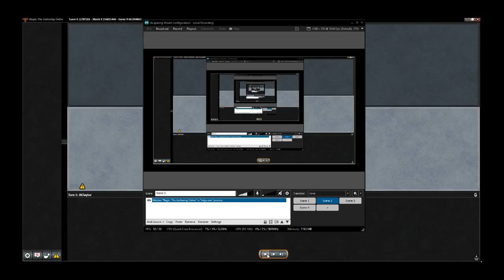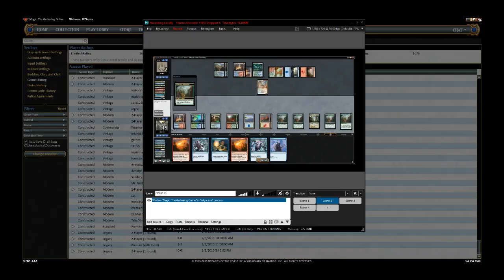MCQ Finals Round 2 Temur Reclamation vs Temur Drakes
4 Breeding Pool
3 Chemister's Insight
2 Expansion/Explosion
4 Growth Spiral
4 Hinterland Harbor
4 Island
2 Lightning Strike
2 Mountain
2 Niv-Mizzet, Parun
3 Opt
2 Precognitive Perception
4 Quench
2 Search for Azcanta
4 Sinister Sabotage
3 Star of Extinction
4 Steam Vents
3 Stomping Ground
4 Sulfur Falls
4 Wilderness Reclamation

1 Expansion/Explosion
3 Fiery Cannonade
3 Karn, Scion of Urza
3 Lava Coil
4 Negate
1 Niv-Mizzet, Parun